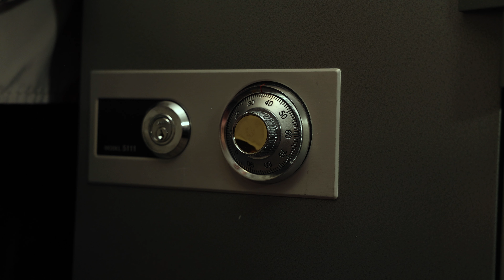'Safe' Student Short Film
Student short film for my Basic Editing college course. This was put together and recorded by a team of 5 across 3 weeks (first week was script, storyboard, and shotlist; second was production, third was post-production and editing), with volunteer actors and impromtu set locations.

Recorded and Edited for Film and Media Arts major. University prefers not to be named due to gun violence portrayed in the narrative.

Production Equipment:
1 Canon EOS R6
Zoom H6 Field Recorder
1 Sennheiser Boom Mic Kit
2 Sennheiser Lav Mics
3 Fiilex 360 Pro Light Kits
Assorted SD cards

Produced in December, 2023.